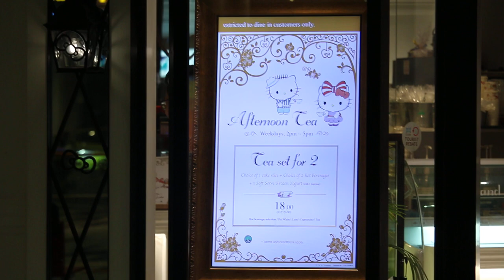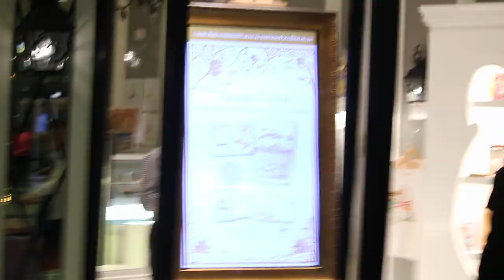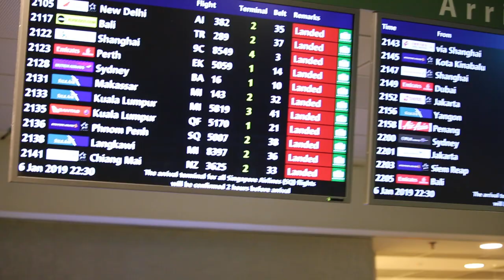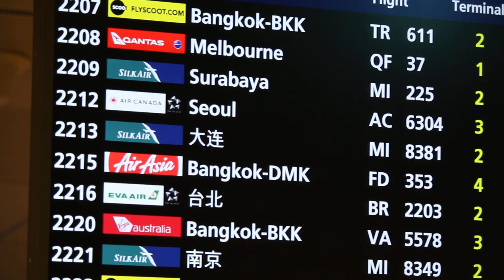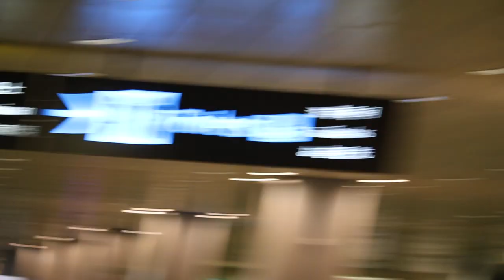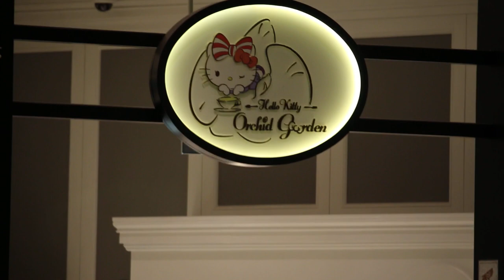Singapore scenes. Hello Kitty Orchid Garden at Singapore Changi Airport Terminal 3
Jan 6, 2019. 10pm

Hello Kitty Orchid Garden is the only Hello Kitty restaurant in Singapore. It will close on Feb 8, 2019